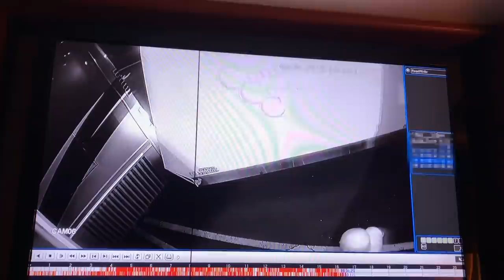50ft RV Pinches On Turn & Almost Hits Me